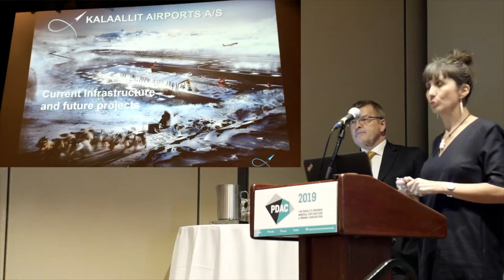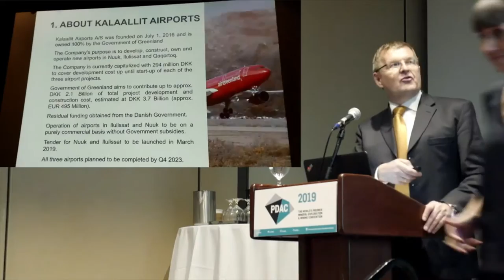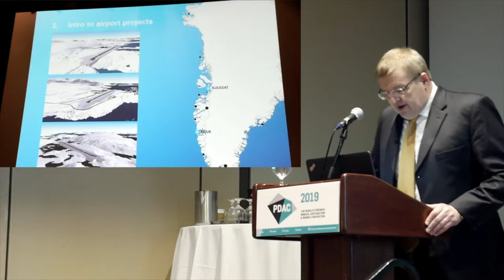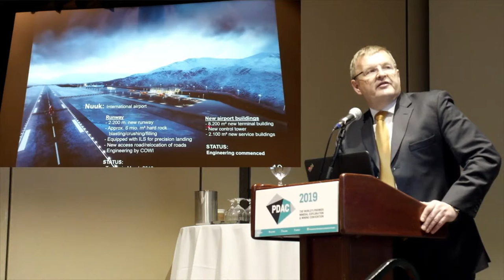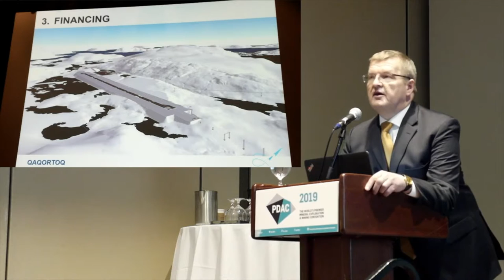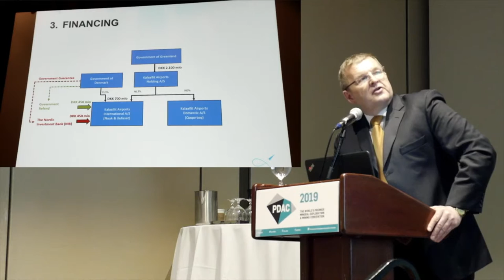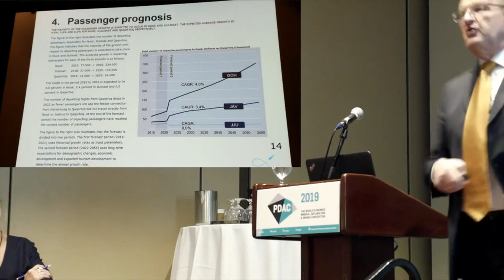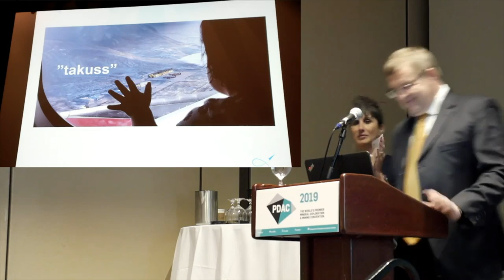Greenland Day (PDAC 2019) –S3P1: Airport developments by Johannus E. Hansen,Kalaallit Airports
Presentation on the airport development projects in Greenland by Chairman of the Board Johannus Egholm Hansen, Kalaallit Airports A/S.
The presentation was held at the annual Greenland Day event during the PDAC Convention 2019 in Toronto, Canada, on 4 March 2019.